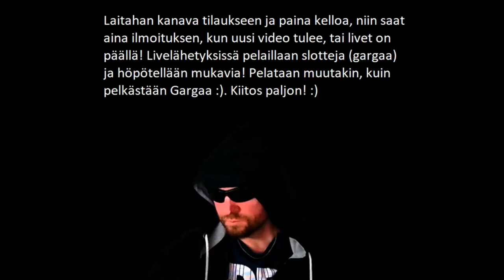BERSJANTAIN BELIT! GARGAA - OSTOBONAREITA - HYPERSPINNEJÄ! :D